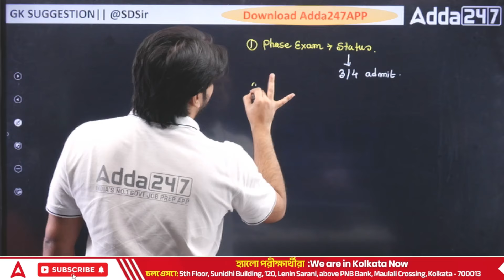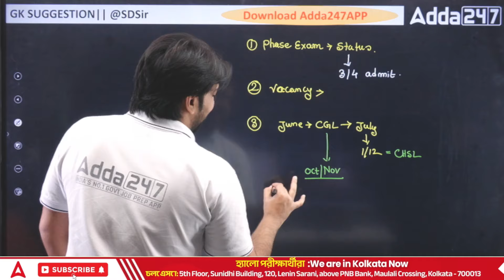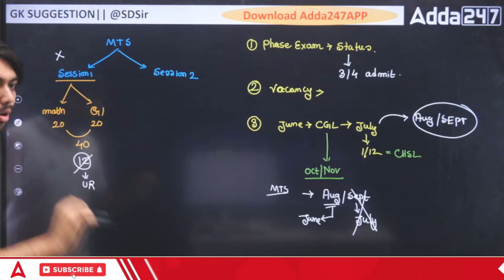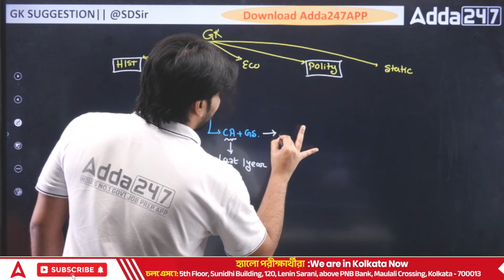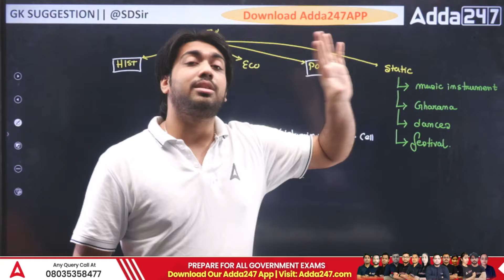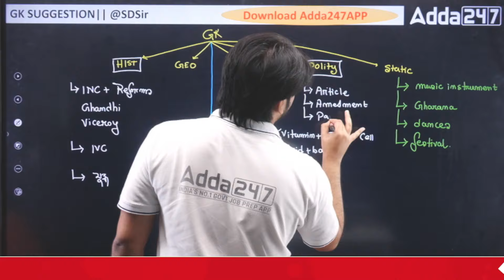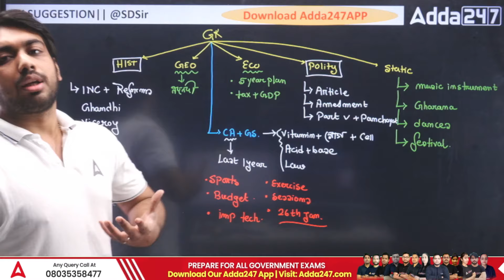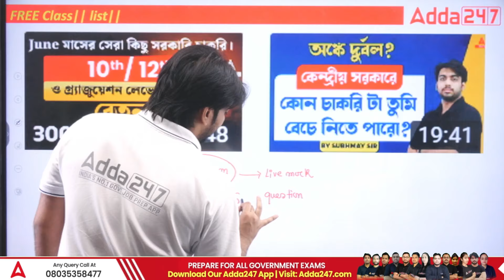SSC MTS 2024 | SSC MTS GK/ GS Strategy and Most Important Topics by SD Sir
SSC MTS 2024 | SSC MTS GK/ GS Strategy and Most Important Topics by SD Sir | Join SD Sir as he breaks down the best strategies for tackling the General Knowledge and General Studies sections. This session covers essential topics, key concepts, and expert tips to maximize your score. Perfect for beginners and those looking to enhance their preparation, this video is your one-stop solution for acing the SSC MTS exam.

SSC MTS 2024 batch (Code- Y349)